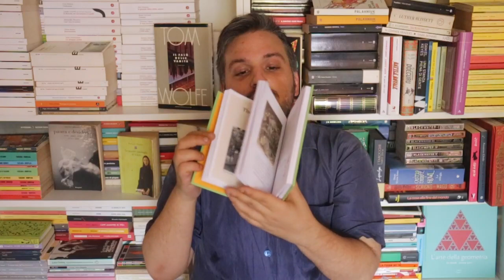5 CAPOLAVORI DELL'ARTE...CHE NON ESISTONO PIÙ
Oggi vi racconto 5 storie vere e assurde su altrettante opere d'arte che non possiamo più vedere. Tutte raccolte in un libro davvero delizioso!

Lost Masterpieces

CONTATTI:
IG TUORLINO: tuorlinodeglialbumi